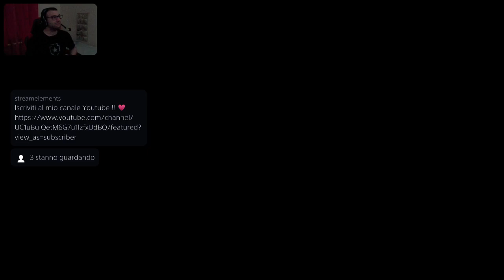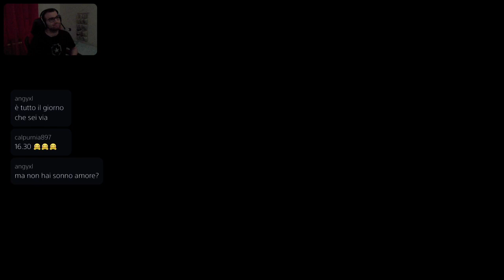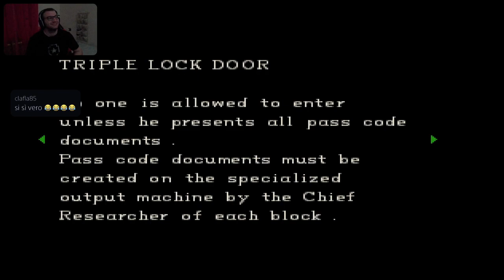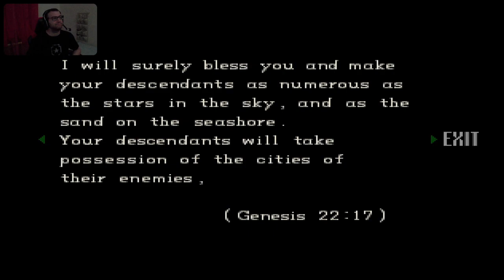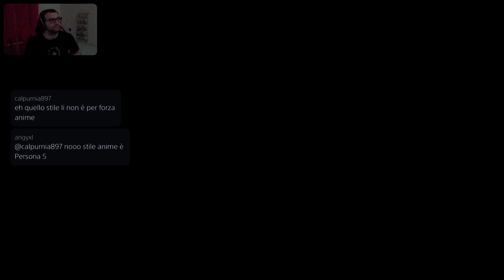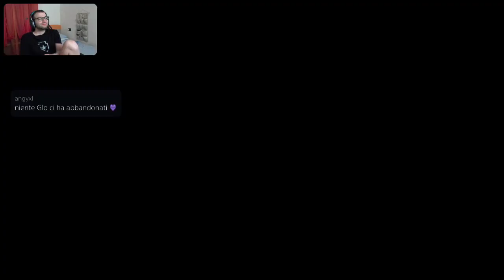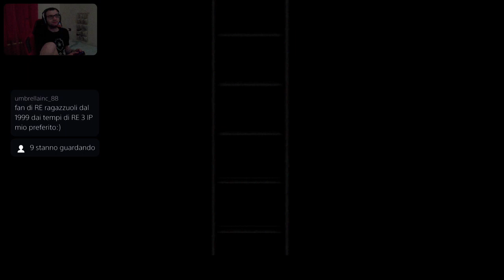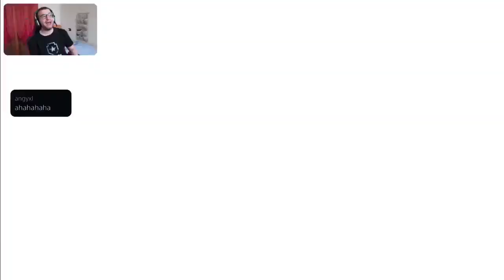Let's Play Resident Evil Director's Cut | Jill FINALE [PS5]